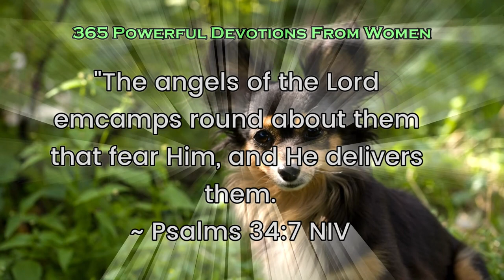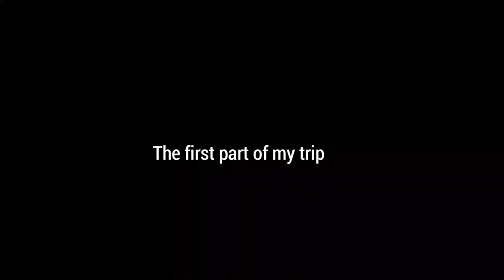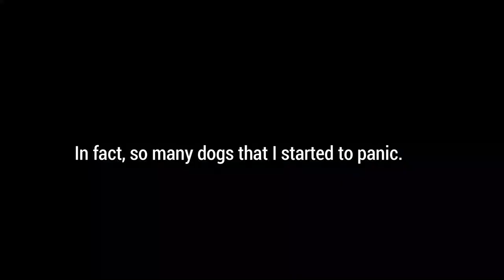Protection - Powerful Daily Devotional | Motivational Speech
motivational Speech

The Lord showed us that he kept struck of his children and provides protection. Perhaps even sending angels in the form of dogs.

Join us every 5:00 am PHT for Daily Devotional